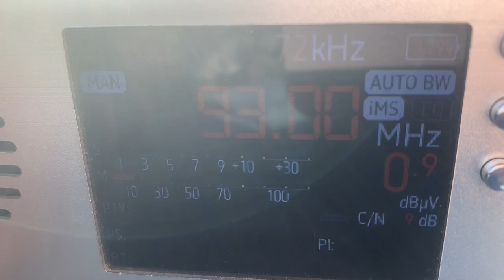[Tropo] - 93.0 MHz - Вести FM (Волноваха, 165 км)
Vesti FM Volnovakha Donetsk region
QTH: Rostov, Russia
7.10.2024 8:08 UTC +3